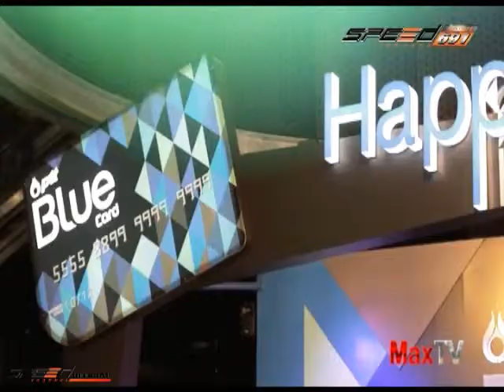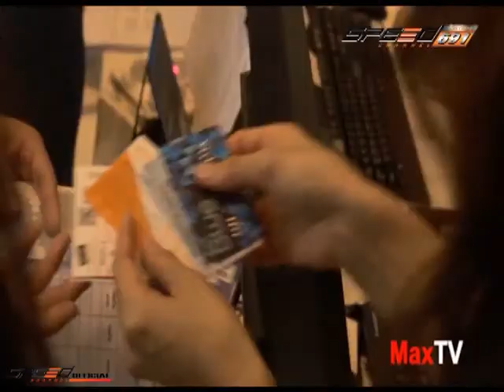MaxTV 9 ส.ค. 57 1/4 การแข่งรถและรถรุ่นต่างๆ